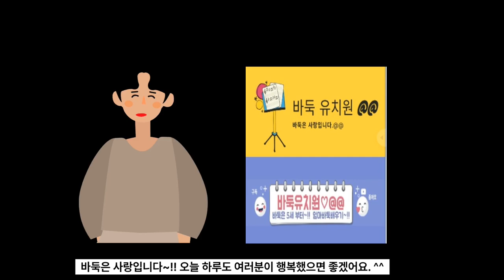바둑 사활 1 23강 눈모양의 급소-11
바둑 사활 시리즈 - 바둑에서 가장 기본 사활인 사활 1를 올려 주고 있어요. 이 영상이 바둑을 처음 배우는 분들에게 조금이라도 도움이 되었으면 좋겠어요.
바둑은 가까운 바둑학원.기원.바둑협회.문화센터.초등방과후 바둑 등에서 꼭 배워 보세요.
바둑 인구가 많은데 체계적으로 배울 수 있는 공간이 많이 없어서 항상 안타까운 마음입니다. 이번 기회에 바둑을 꼭 한번 배워 보세요. 정말 재미있고 유익한 벗이 되어 줄 거라고 믿어요. 오늘 하루도 여러분이 행복했으면 좋겠어요. 바둑은 사랑입니다.